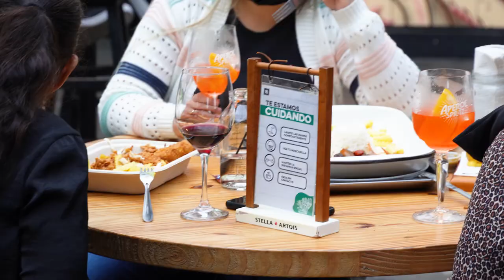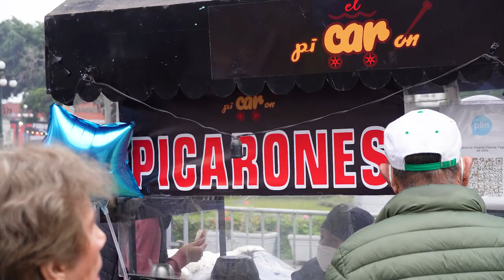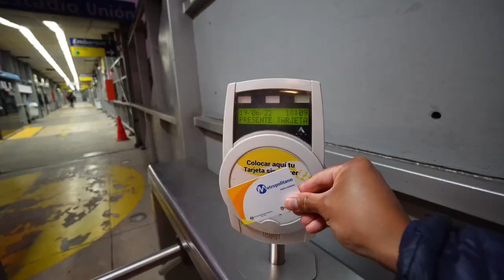ONE DAY IN LIMA TRAVEL GUIDE (PERUVIAN FOOD, MIRAFLORES, KENNEDY PARK) // PERU TRAVEL VLOG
Wondering what to do with one day in Lima, Peru? In this Lima travel guide we show you our 7 favourite things to do in Lima, Peru! This video is the first of our Peru travel vlogs and we jam packed it with the best way to see Peru's vibrant capital city for anyone who is short on time. If you happen to have a second free day in Lima, you could also do these 7 things over two days and just spend a bit more time eating delicious food in between each stop! Peru is famous for its incredible cuisine, and Lima is considered the food capital of South America, so there is no shortage of AMAZING food to try. We made sure to find ourselves Peruvian ceviche and the famous lomo saltado at mercado 28 and were NOT disappointed by our first taste of Peruvian food!

For your visit to Lima, we highly suggest you start your day at Miraflores (many visitors rent accommodation in Miraflores for easy access and safety) which is home to Kennedy Park and Parque del Amor. Give yourself lots of time to pet the dozens of cats at Kennedy Park if you are someone who enjoys a furry cuddle! After taking in the epic coastal views at Parque del Amor, walk or cycle along the coast to Mercado 28 for an incredible ceviche or lomo saltado lunch (or a dozen other options!). Then its a quick jaunt over to Baranco to watch the street performers and hold your breath as you cross the Bridge of Sighs. You can then make your way to Plaza de Armas to wander the streets and take in the beautiful architecture (if you have the time, we recommend joining a free walking tour around Plaza de Armas to learn more about the history of Lima). Finally, once it gets dark, head over to Parque de la Reserva to take in the fountain light show! This show was not at all what we expected, but it was awesome and is a great way to end a full day of sightseeing!

SafetyWing is our favourite travel insurance provider (including health insurance) - definitely give them a look to protect your own travels!

== Chapters ==
0:00 Welcome to Peru, our 5th country in South America!
1:02 #1 Pet cats in Miraflores
2:52 #2 See the coastline from Parque del Amor
4:16 #3 Try ceviche and lomo saltado at Mercado 28
7:40 #4 Hold your breath in Barranco!
9:15 Will we stay together forever?
10:09 #5 Try street food!
11:38 #6 Check out Plaza de Armas
12:22 #7 Watch Circuito Magico del Agua